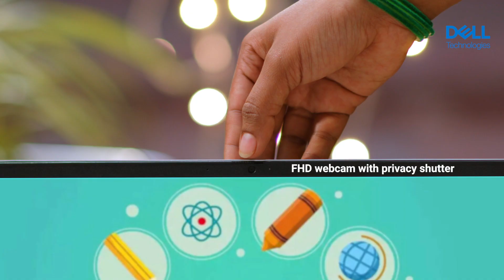Explore Pongal Festive Offers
This Pongal, celebrate the joy of giving with a brand-new Dell product that brings light and happiness to their lives. Happy Pongal! ✨

*T&C's apply.